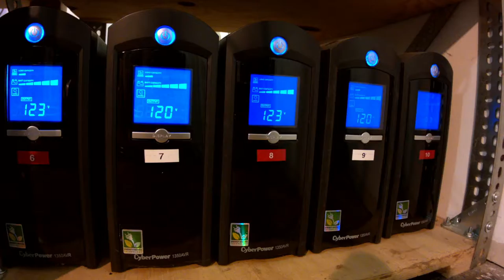Random UPS Dolly Shot.. I may have a UPS addiction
An insert shot for an as-of-yet unmade UPS video.  Nothing to see here, and certainly nothing to hear here because there's no audio.